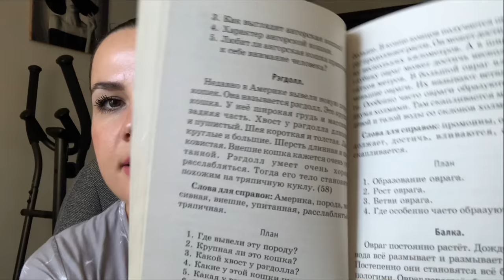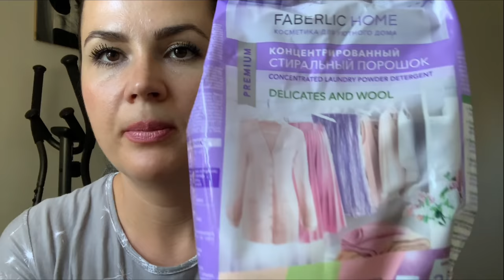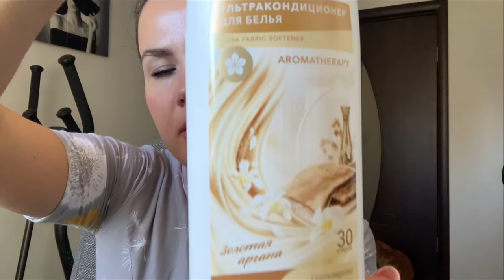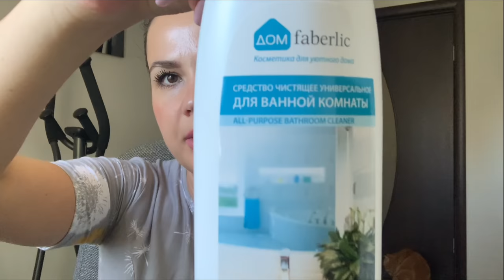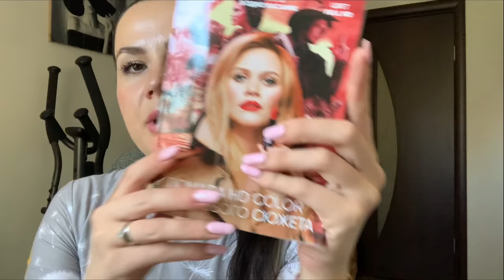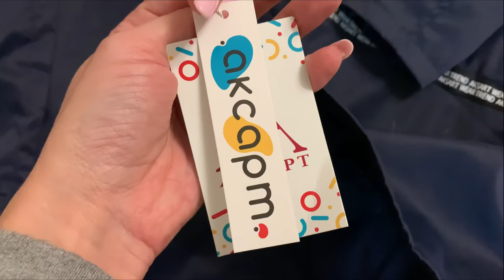ВЛОГ/ ЗАКАЗ ФАБЕРЛИК/ПОКУПКИ LAMODA/ЖАРЕНЫЕ БАКЛАЖАНЫ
Концентрированный стиральный порошок для деликатных тканей и шерсти
арт.30024
Концентрированный стиральный биопорошок для цветных тканей Home Gnome Greenly
арт.11892
Ультракондиционер для белья Ароматерапия «Розовый бархат»
арт.11855
Ультракондиционер для белья Ароматерапия «Золотая аргана»
арт.11854
Ультракондиционер-бальзам для белья Sensitive
арт.11856
Ультракондиционер для белья Ароматерапия «Восточный пион».
арт.11853
Концентрированный гель для стирки для тёмных тканей
арт.11841
Концентрированный гель для стирки особых тканей
арт.11840
Концентрированное средство для мытья посуды с древесным углем
арт.11831
Водный спрей-освежитель воздуха «Свежесть фруктов»
арт.11332
Средство чистящее для ванной комнаты универсальное
арт.11220
Шампунь-бальзам против перхоти 2 в 1 «Против выпадения» для мужчин NO SNOW
арт.1305
Жидкое мыло для рук «Малина и белый шоколад» Beauty Cafe
арт.2232
Жидкое мыло для рук «Вишнёвый конфитюр» Beauty Cafe
арт.2227
Парфюмированный гель для душа для мужчин Asterion
арт.8314
Помада-карандаш «Арт-Стик», тон светло-малиновый
арт.40607
Полуматовая губная помада «Овация», тон «Розовый шелк»
арт.43036